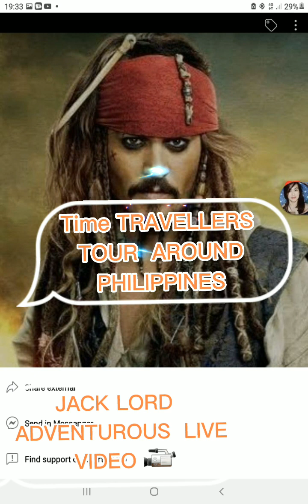TIME TRAVELLERS TOUR ADVENTURES DISCOVER BOOMBOOBOAT CAR"UP ISLAND JELORD KEM-JE ANGELINA 2023